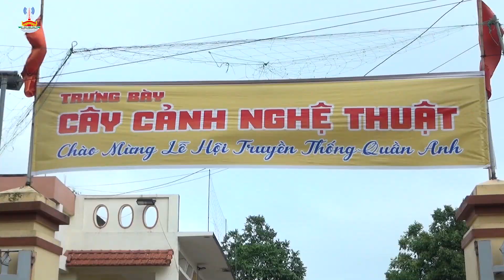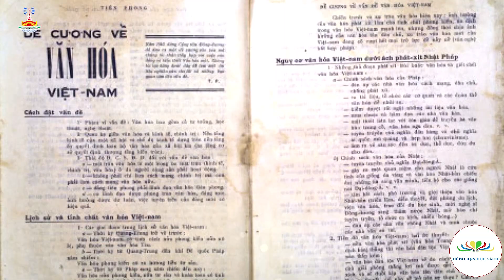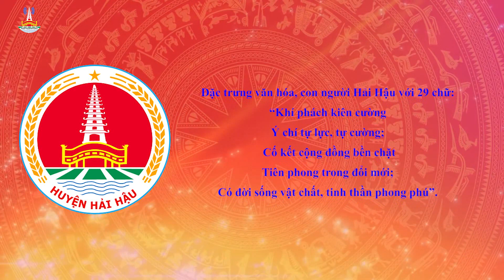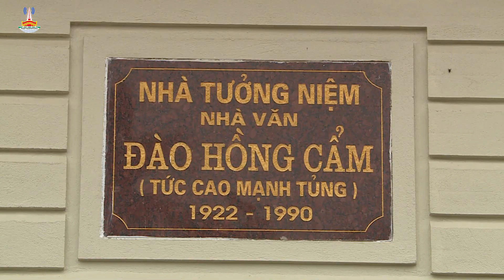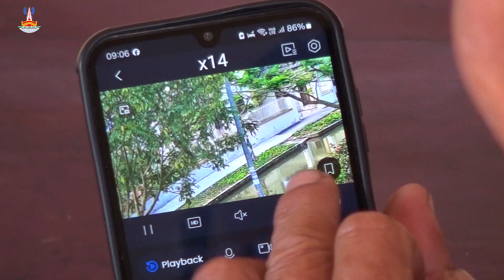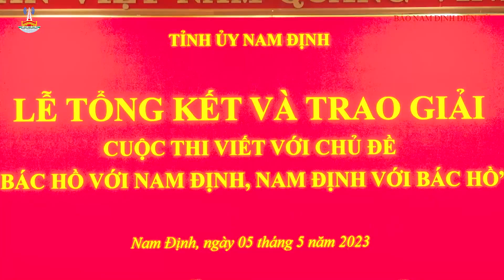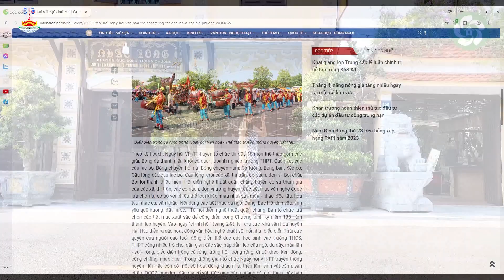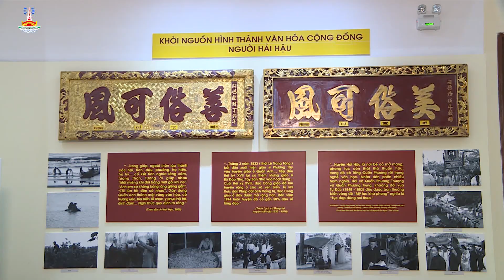Chương trình thời sự Hải Hậu tuần 3 tháng 4 năm 2024: Trung tâm VH TT&TT huyện thực hiện.